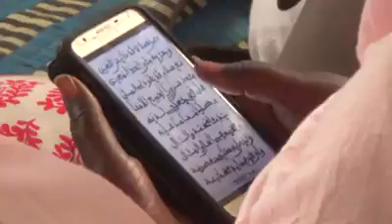Tabaski sounou borom metilouko jaam yi ...